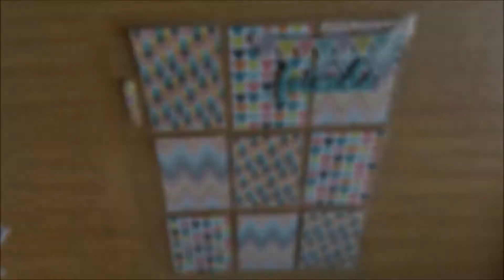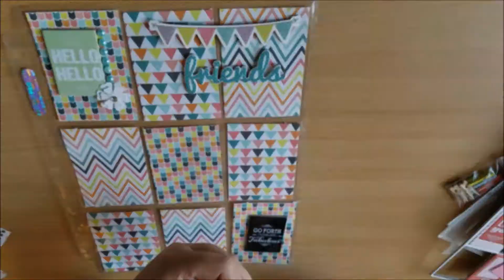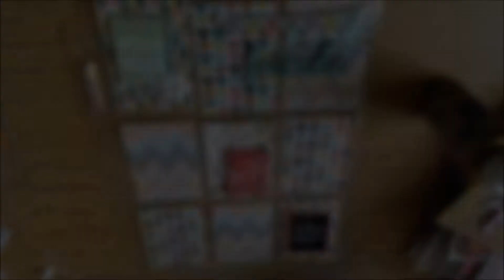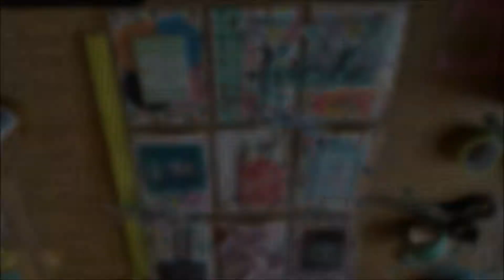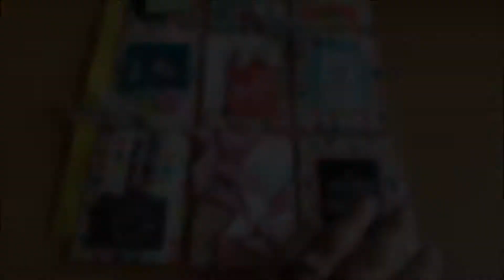Pocket Letter Using Dollar Tree Paper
For this pocket letter I used a paper pad I found at the Dollar Tree as my inspiration. There is a lot of pattern and bright colors and pure perfection.